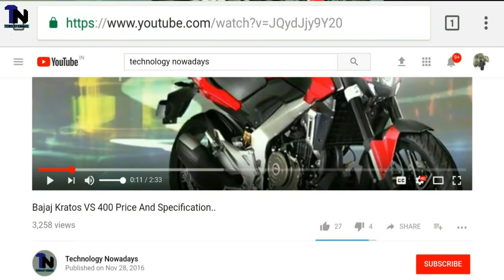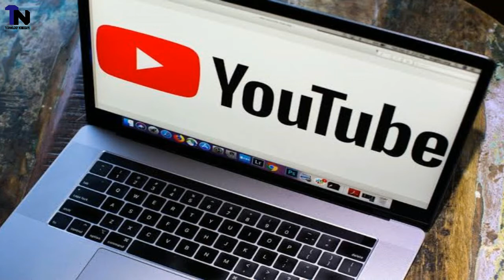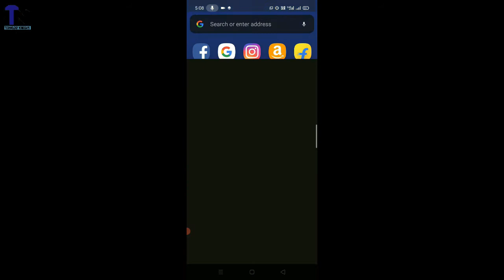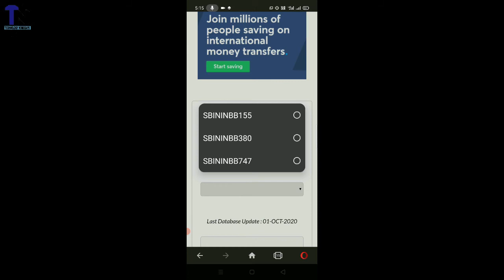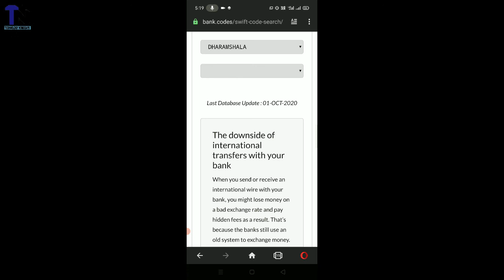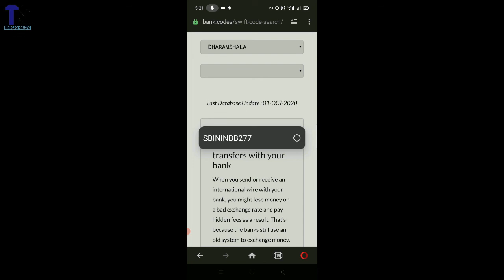What is Swift Code? | Swift Code kya hota hai? | Bank Swift Code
Dosto aaj is video mein hum baat karenge ki swift code kya hota hai aur kaise aap apne bank ka swift code pta kar sakte hain. Sath hi swift code ki jarurat apko kaha padegi uski bhi jaankari iss video mein maine apko dene ki koshish ki hai.